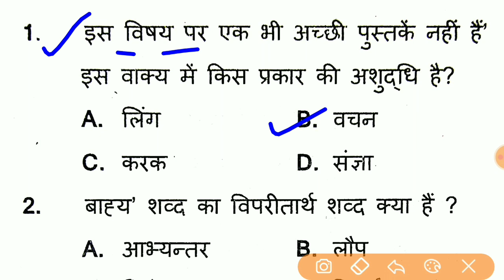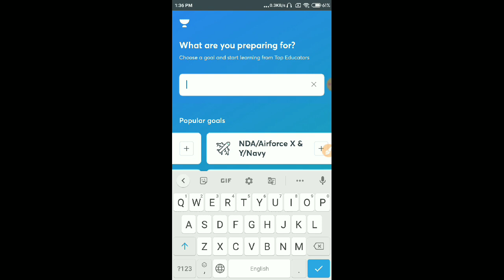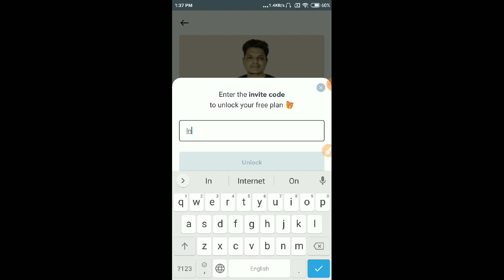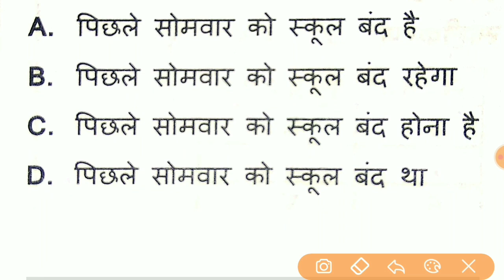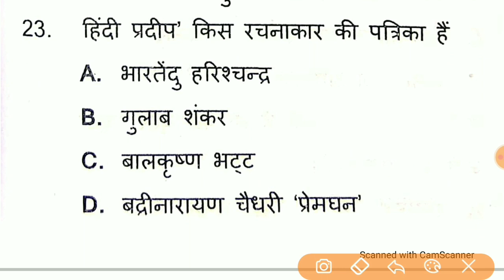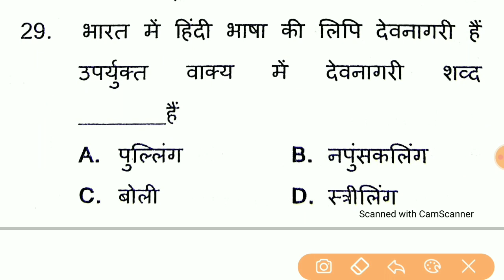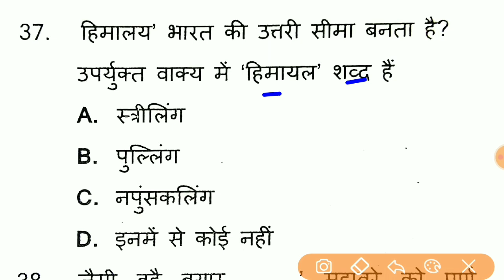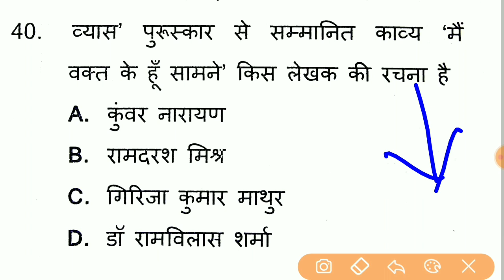Hindi Test For 2021 || Up Sub Inspector Hindi Test || Hindi For Upsi 2021 || Hindi Online Test 2021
10:00 AM Class Link

11:00 AM Class Link...

'INDIANSTUDY'

47